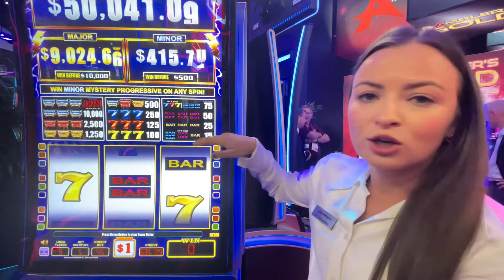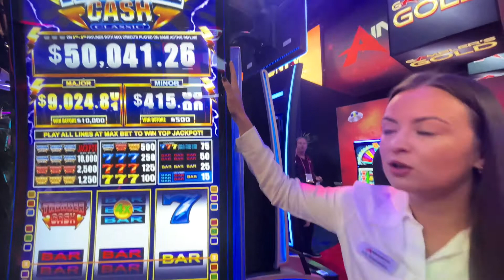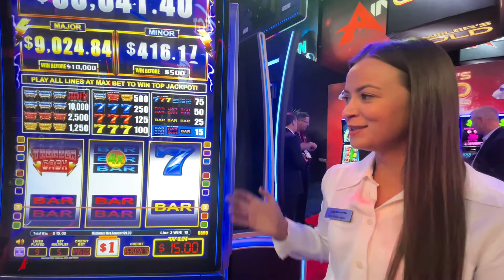Thunder Cash Slot Machine by Ainsworth at G2E2022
Global Gaming Expo 2022